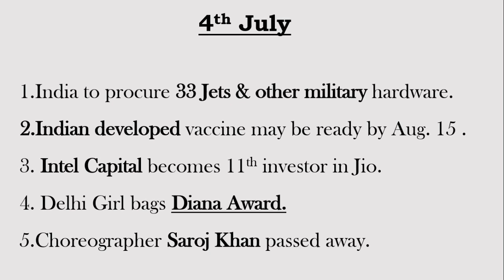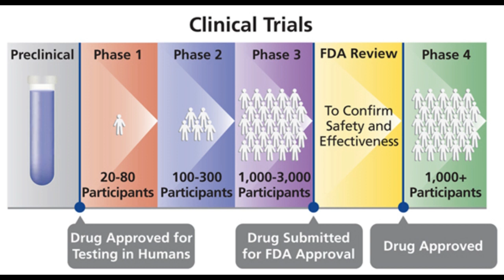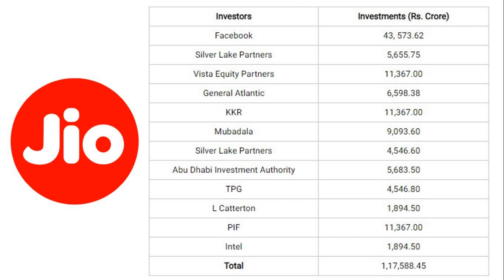Fighter Jets | Missiles | Jio Meet | Covaxin | Intel Capital | Saroj Khan | The Diana Awards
Content :

1. India to acquire 33 fighter jets and missiles : 00:14
2. Covaxin to be ready by August 15 : 02:46
3. Intel Capital becomes 11th investor in Jio : 04:57
4. Delhi girl bags Diana Award: 07:01
5. Saroj Khan passes away : 08:29